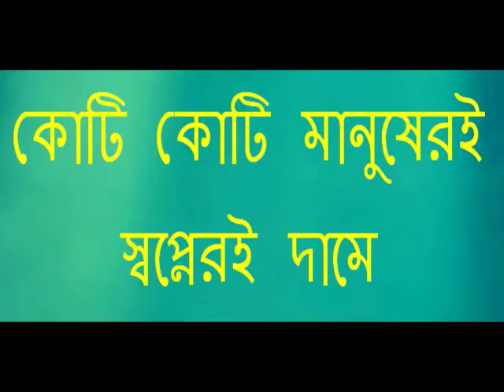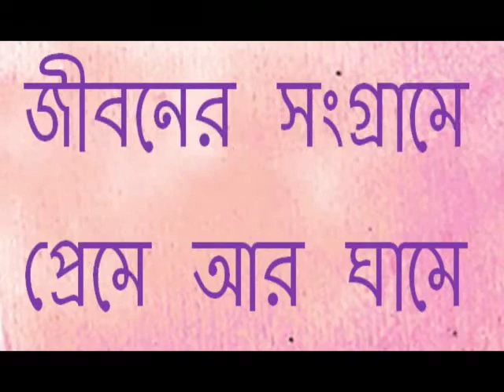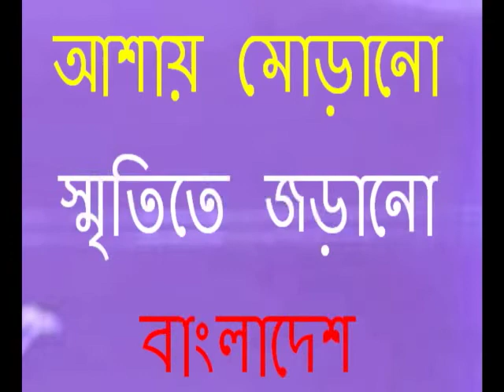Bangladesh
Lyric : Maruful Islam,Tune & Composition : Farid Ahmed, Vocal : Kumar Biswajit and Samina Chowshury. Sound mixed by Selim